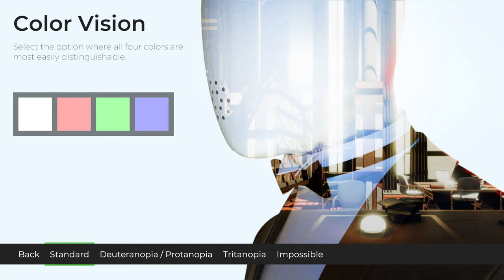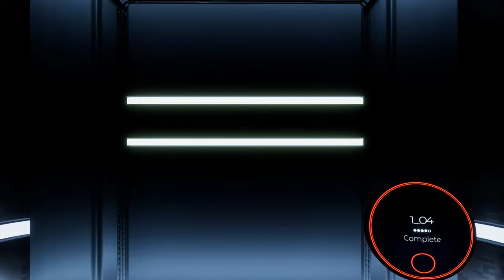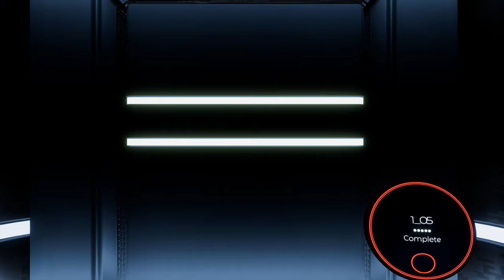Spectrum Retreat (PS4 Pro) - 01 - Floor 1 (Playthrough Complete)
The Spectrum Retreat is a 2018 video game. It was developed by Dan Smith from the age of 15, over a five-year period. The game was made noteworthy by the young age at which Smith was able to develop the game and secure a publishing deal. (Wikipedia)

GAME
Name: The Spectrum Retreat (2018)
Platform: PS4 Pro (CUH-7000)
Developer: Dan Smith Studios
Publisher: Ripstone Ltd.
Engine: Unity

SESSION
Player: Marc Ruef
Description: Floor 1 (Playthrough Complete)

RECORDING
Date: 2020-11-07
Output: HDMI
Resolution: 4k60 HDR10 (no scanlines, no scaler)
Sound: Stereo